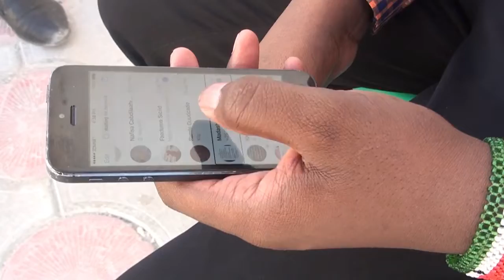20 JIR ARAG LA' MISE BULSHADA KAWACYI GELINAAYO BARAHA BULSHDA DAAWO VEDIOGAN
20 JIR ARAG LA' MISE BULSHADA KAWACYI GELINAAYO BARAHA BULSHDA  DAAWO VEDIOGAN